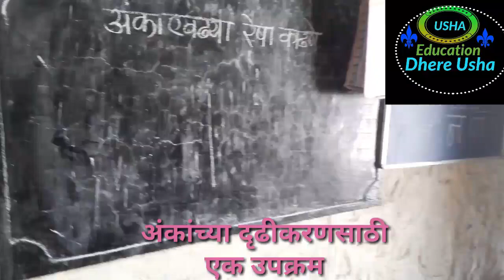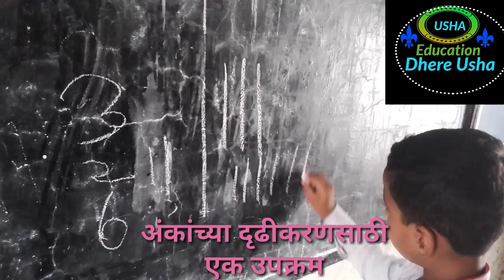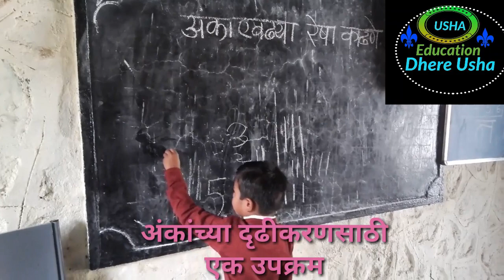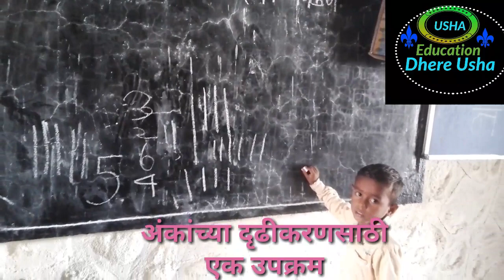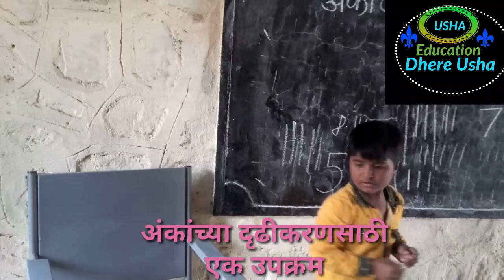1 li sathi ank drudhikrnasathi- ek upkram, 1 ली साठी अंक दृढीकरनासाठी एक उपक्रम, पहा,नक्की आवडेल